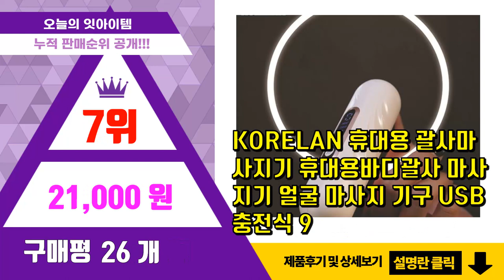얼굴마사지기구 추천 판매순위 Top10 || 가격 평점 후기 비교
❤️❤️❤️요즘 가장 많이팔린 얼굴마사지기구 추천❤️❤️❤️

[00:01]
10위. keka 갈바닉 얼굴 목 마사지기 45도 온열 LED EMS미세전류 이온도입 센서 음파 진 [18,000원]

[00:06]
9위. 나무팩토리 고주파 다기능 얼굴 마사지기, BH-0629, 화이트 [19,500원]

[00:11]
8위. 라이프포인트 괄사 지압 마사지기, 2개, 우드(육각) [7,880원]

[00:16]
7위. KORELAN 휴대용 괄사마사지기 휴대용바디괄사 마사지기 얼굴 마사지 기구 USB충전식 9 [21,000원]

[00:21]
6위. Kiboer 페이스 마사지기 온열 고주파 진동 케어 USB식 충전, MSH-205, 화이트 [15,300원]

[00:26]
5위. 에스테 페이스 괄사, 1개, 투명 [5,790원]

[00:31]
4위. 사랑옵다 3D 마사지롤러, 1개 [3,960원]

[00:36]
3위. 호스커스 로즈쿼츠 괄사 도구 + 보관파우치, 1개, 하트 [5,140원]

[00:41]
2위. PYHO 얼굴 목 마사지기 USB충전식 45도 온열 안마기 EMS 미세전류 이온도입 감응식 [32,790원]

[00:46]
1위. YiYe 갈바닉 얼굴 마사지기구 뷰티디바이스 홈케어 피부관리기 온열 고주파 진동 케어 LE [17,900원]